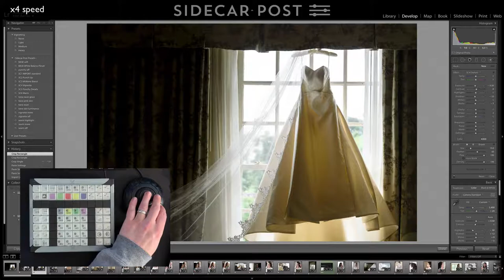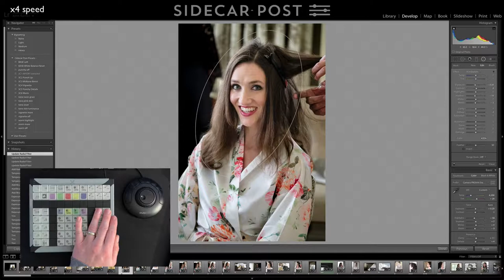LRCC Keyboard Control Demo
This is a quick demonstration of the Adobe Lightroom CC keyboard controller, released as open source from Sidecar Post. This integration uses an X-Keys XK60 USB keyboard with the ControllerMate software, and a lot of Applescript for UI control.